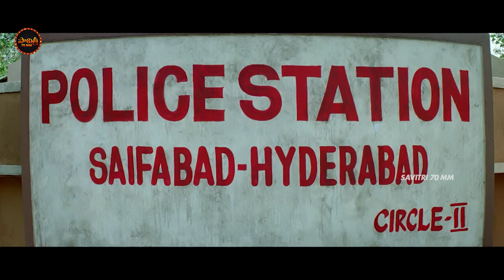Sunil & Jhansi Tollywood Super Hit Full HD Movie | Telugu Movies | Savitri 70MM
Welcome to the Savitri 70MM YouTube channel, the destination for Premium Telugu Entertainment Videos on YouTube. Savitri 70MM is a Leading Digital Telugu Entertainment Channel, Your one stop Shop for discovering and Watching Thousands of South Indian Language Full Length Movies, Video Songs, Movie Scenes.